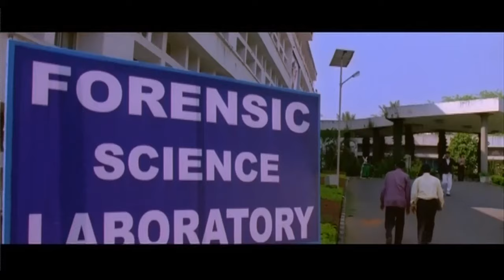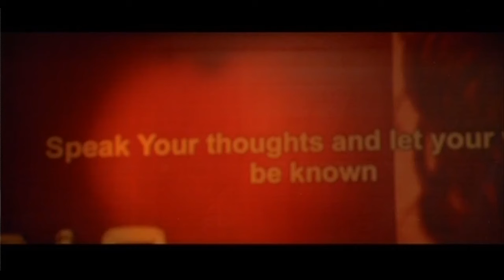ಉಪೇಂದ್ರ ಕೋರ್ಟ್‌ನಲ್ಲಿ ತಮ್ಮ ದೇಹದ ಗುರುತು ತೋರಿಸಿದ್ದಾರೆ | Shrimathi Kannada Movie Part 7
Kannada Movie - Shrimathi is a 2011 Indian Kannada romance drama film directed by Ravi Kumar, and remake of 2004 Bollywood film Aitraaz, which in turn, is loosely based on the film Disclosure.[1] The film stars Upendra, Priyanka Trivedi and Celina Jaitly in the lead roles